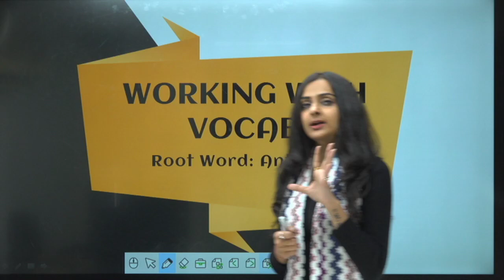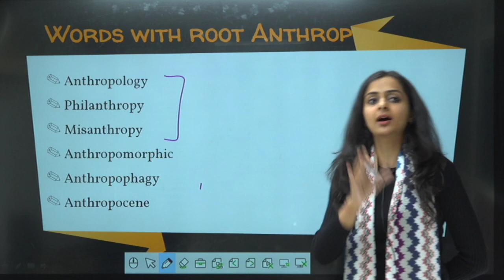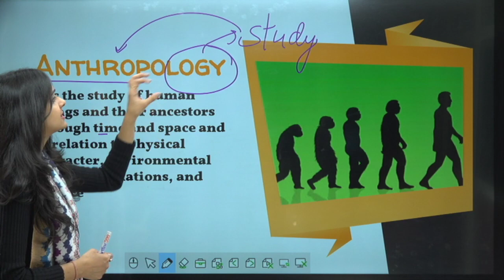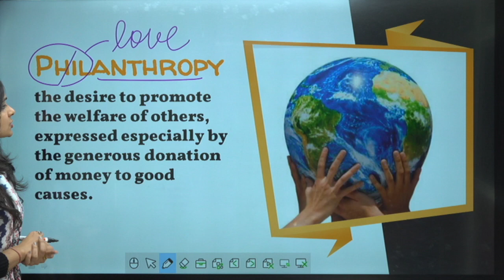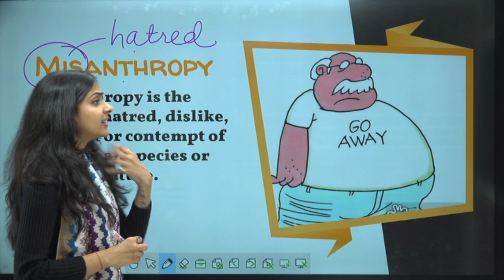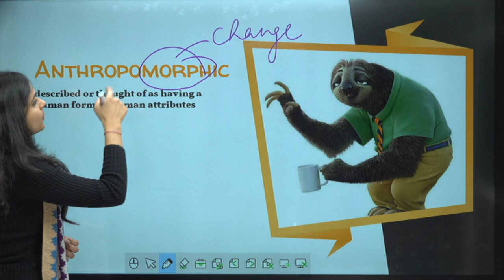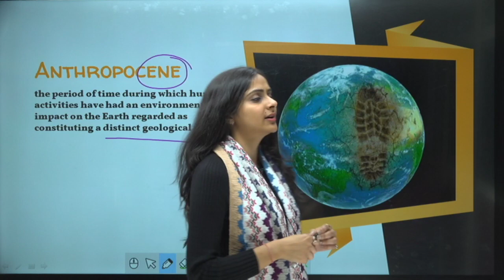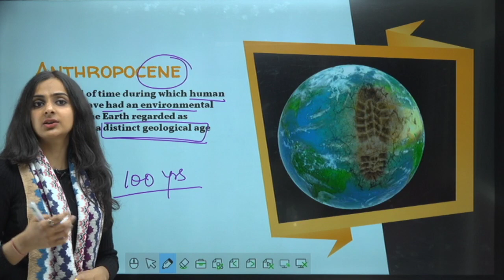VOCABULARY with ROOT WORDS | "ANTHROP" | ENGLISH | VARNIKA MAM | GYANM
Dear learners,
this is a comprehensive video lecture series covering the vocabulary section with the help of root wods.